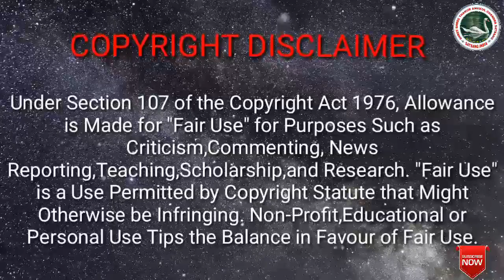শ্রীমদ্ভগবদগীতা-" জ্ঞান ও বিজ্ঞান যোগ" সপ্তম অধ্যায় | Sri Amalendu Chottopaddhay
পাঠক - শ্রদ্ধেয় অধ্যাপক শ্রী অমলেন্দু চট্টোপাধ্যায়

You Are 👁️‍🗨️ Watching Satsang India

▬▬▬▬▬▬▬ஜ۩۞۩ஜ▬▬▬▬▬▬▬▬

                         LＩＫＥ👍__ＣＯＭＭＥＮT✍️
ＳＨＡＲＥ✌️__ＳＵＢＳＣＲＩＢＥ👆

FOR_ANY_MORE_NEW_UPDATE